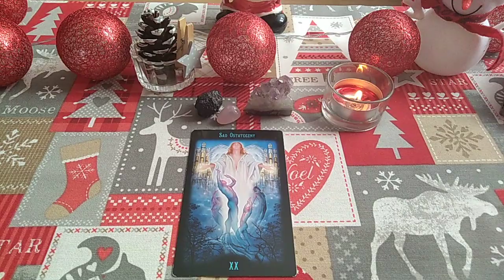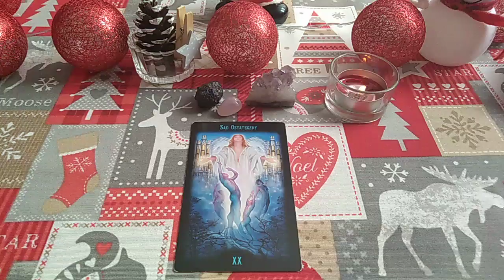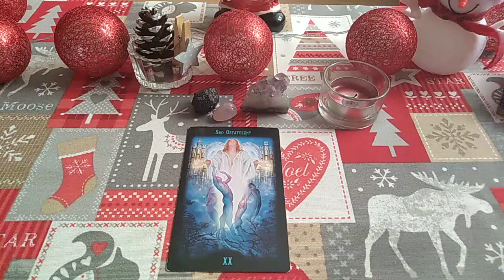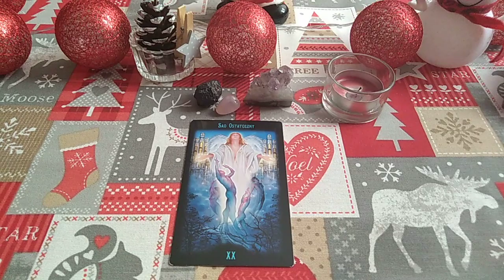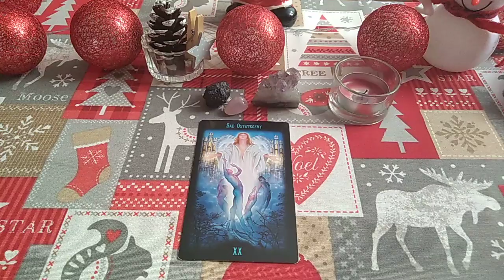Szybka wróżba dla widzów kanału urodzonych w dniu 13 stycznia